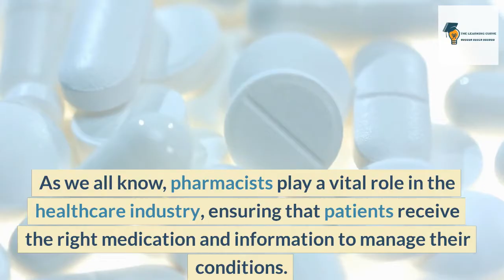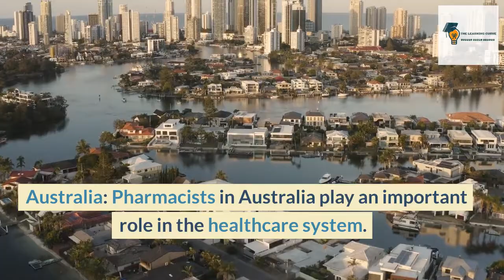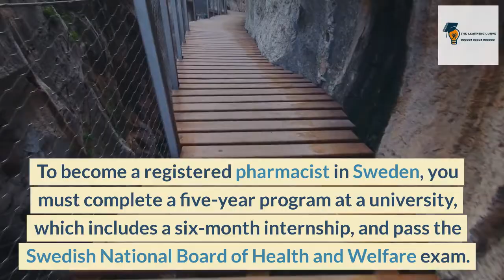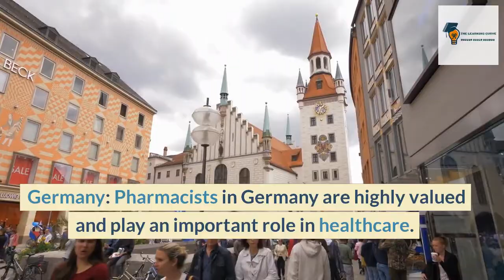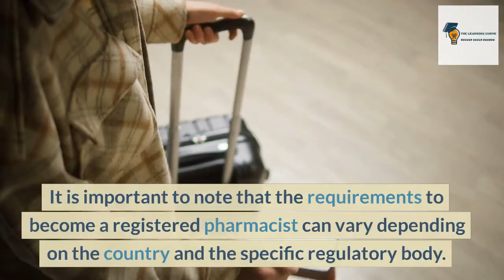Explore the Best Countries for Pharmacist Salaries and Job Opportunities in 2023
Welcome, everyone, to this video on the top 10 countries for pharmacists to work in! As we all know, pharmacists play a vital role in the healthcare industry, ensuring that patients receive the right medication and information to manage their conditions. But have you ever wondered which countries are the best for pharmacists to work in?
Today, we'll be exploring the top 10 countries for pharmacists, and what kind of salaries you can expect to earn in these locations. From the stunning landscapes of Switzerland to the bustling metropolis of New York City, these countries offer some of the best opportunities for pharmacists to thrive and succeed.
So buckle up, grab a pen and paper, and get ready to learn about the best places in the world to launch your pharmacy career. We'll be taking a deep dive into each country's requirements for registration, and the average starting salaries that you can expect to earn.
Switzerland: Pharmacists in Switzerland are highly respected and play a crucial role in the country's healthcare system. The average salary for a pharmacist in Switzerland is around CHF 100,000 per year. To become a registered pharmacist in Switzerland, you must complete a five-year program at a university, which includes a six-month internship, and pass the Swiss Federal Exam.

United States: Pharmacists are in high demand in the United States, and the profession is expected to grow in the coming years. The average starting salary for a pharmacist in the US is around $120,000 per year. To become a registered pharmacist in the US, you must complete a Doctor of Pharmacy degree, pass two licensing exams, and meet state-specific requirements.

Canada: Pharmacists in Canada are an integral part of the healthcare system. The average starting salary for a pharmacist in Canada is around CAD 90,000 per year. To become a registered pharmacist in Canada, you must complete a Bachelor of Science in Pharmacy or Doctor of Pharmacy degree, pass the Pharmacy Examining Board of Canada exam, and complete a certain number of practical training hours.

Australia: Pharmacists in Australia play an important role in the healthcare system. The average starting salary for a pharmacist in Australia is around AUD 65,000 per year. To become a registered pharmacist in Australia, you must complete a Bachelor of Pharmacy or Master of Pharmacy degree, pass the Australian Pharmacy Council Exam, and complete a certain number of practical training hours.

United Kingdom: Pharmacists in the UK play a crucial role in providing healthcare services. The average starting salary for a pharmacist in the UK is around £35,000 per year. To become a registered pharmacist in the UK, you must complete a Master of Pharmacy degree, pass the General Pharmaceutical Council registration exam, and complete a one-year pre-registration training program.

Sweden: Pharmacists in Sweden are highly respected and play a vital role in the healthcare system. The average salary for a pharmacist in Sweden is around SEK 450,000 per year. To become a registered pharmacist in Sweden, you must complete a five-year program at a university, which includes a six-month internship, and pass the Swedish National Board of Health and Welfare exam.

Denmark: Pharmacists in Denmark are well-respected and play an important role in healthcare. The average starting salary for a pharmacist in Denmark is around DKK 350,000 per year. To become a registered pharmacist in Denmark, you must complete a Master of Science in Pharmacy degree and pass the Danish Pharmacist Association exam.

Norway: Pharmacists in Norway play an essential role in the healthcare system. The average starting salary for a pharmacist in Norway is around NOK 500,000 per year. To become a registered pharmacist in Norway, you must complete a Master of Pharmacy degree, pass the Norwegian Pharmacy Association exam, and complete a certain number of practical training hours.

Germany: Pharmacists in Germany are highly valued and play an important role in healthcare. The average starting salary for a pharmacist in Germany is around €42,000 per year. To become a registered pharmacist in Germany, you must complete a five-year program at a university, pass the state examination, and complete a one-year practical training program.

Netherlands: Pharmacists in the Netherlands are highly respected and play a vital role in healthcare. The average starting salary for a pharmacist in the Netherlands is around €40,000 per year. To become a registered pharmacist in the Netherlands, you must complete a Master of Pharmacy degree, pass the national examination, and complete a six-month internship.

It is important to note that the requirements to become a registered pharmacist can vary depending on the country and the specific regulatory body. Additionally, the salaries mentioned above are approximate and may vary based on factors such as experience, location, and employer.